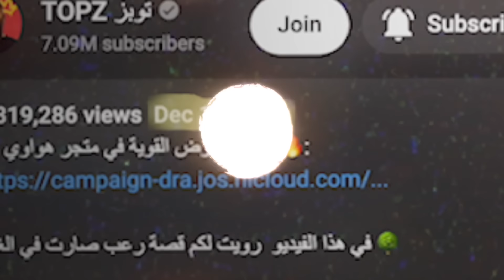قصص عبدالله : لقيت قاتل في بيتي !!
في هذا الفيديو  رويت لكم قصة رعب صارت في بيتي 😱!

                   سنابشات
                 SNAP.TOPZ
                     تيك توك
                   AMTOPZ